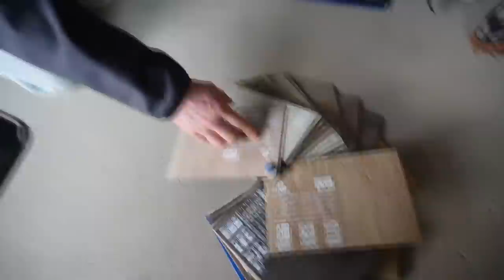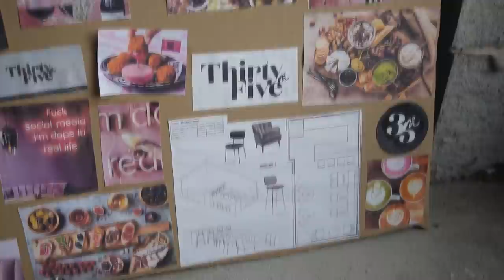DE SLEUTEL VAN ONZE EIGEN ZAAK! 🔑 + MOODBOARD SNEAK PEEK 😏 | VAN DROOM TOT WERKELIJKHEID | afl. 10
Melanie en ik gaan samen een horecazaak openen in Zoetermeer! Maar hoe?!

In deze tiende aflevering van “van droom tot werkelijkheid” krijgen we eindelijk de sleutel van ons pand! Het voelt niet heel bijzonder, omdat we er al steeds in konden, maar toch fijn dat de sleutel nu echt van ons is!

Ook krijgen we van onze verhuurder de vraag om last minute een moodbard te maken. Deze pakt alleen wat meer roze uit dan de bedoeling is.. Haha. Op dit moodboard krijgen jullie wel vast een beetje een indruk van wat we met THIRTY FIVE gaan doen, want we hebben het concept nog niet gedeeld! Kunnen jullie al een beetje raden hoe of wat?

Later belt Charlotte de mevrouw van de gemeente om wat meer duidelijkheid te krijgen omtrent de vergunning aanvraag. Het klinkt allemaal positief en de vergunning lijkt steeds dichterbij te komen.

Ook hebben we een gesprek met iemand van Bidfood, een leverancier. Hier hebben we alleen niet echt iets over gedeeld, omdat dit verder niet heel interessant was.

Ook ontvangen we een super groot proefpakket van SUE. Zij verkopen gebakjes zonder geraffineerde suiker. Alles is glutenvrij, lactosevrij, en vegan. Helemaal super dus! Jullie horen later of we enthousiast waren en we ze daadwerkelijk op de kaart gaan zetten.

Hopen jullie weer te zien bij de volgende aflevering!

• APPARATUUR •
Thuis: Sony Alpha 5100 + Sony SEL 50mm F/1.8 OSS lens.
Vlogs: Sony Alpha 5100 + Sony 16-50mm lens.
Edit: Sony Vegas Pro 13.
Thumbnails: Picmonkey.

• WELKOM •

Liefs, Charlotte